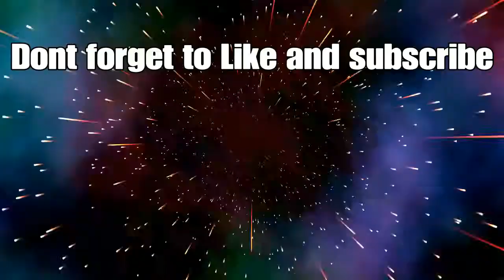Investigating Loot Lake???||Fortnite ft. My little siblings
The mysterious lightening cube has now sunk into loot lake, giving it new properties and unlocking new methods of gameplay. My adorable siblings and I go and investigate! Spread the word guys!